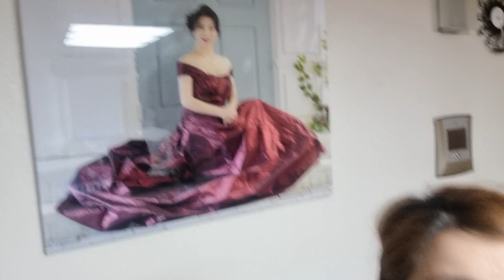북한에서 넘어온 미녀를 데려가세요! 예쁜데 요리까지 잘하면 어떻게 합니까?